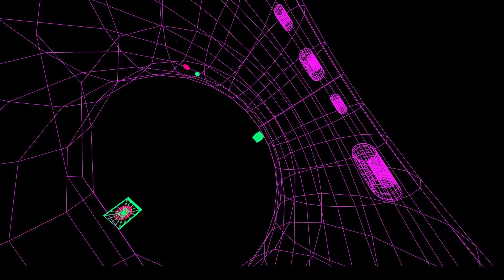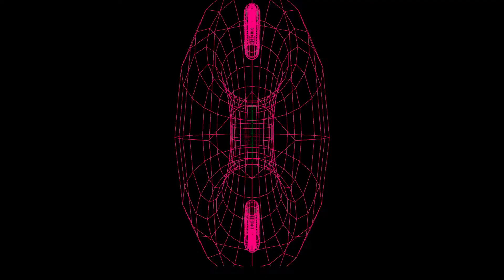Lady Gaga, Ariana Grande - Rain On Me (Ittoku Reconstruction)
Work-in-progress experimental visualizer built with Jitter and Max4Live within Ableton.